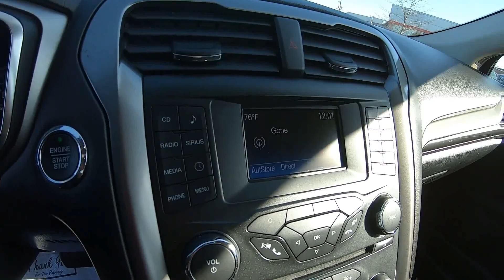2017 FORD FUSION SE FWD - Used Car For Sale - Brook Park, Ohio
to view this Used LIGHTNING BLUE 2017 FORD FUSION SE FWD for sale in Brook Park, Ohio.

Stock#5037CT

DESCRIPTION:
2017 FORD FUSION SE FWD
4-Wheel Disc Brakes
 9 Speakers
 ABS brakes
 AM/FM radio: SiriusXM
 Air Conditioning
 Alloy wheels
 Automatic temperature control
 Brake assist
 Bumpers: body-color
 CD player
 CD-MP3 decoder
 Cloth Front Bucket Seats
 Compass
 Delay-off headlights
 Detailed Inside and Out!
 Illuminated entry
 Knee airbag
 Overhead airbag
 Overhead console
 Panic alarm
 Power steering
 Power windows
 Radio data system
 Radio: AM/FM Stereo w/MP3/Single-CD Player
 Rear seat center armrest
 SYNC Communications & Entertainment System
 Security system
 Speed control
 Speed-Sensitive Wipers
 Speed-sensing steering
 Tachometer
 Traction control
 Trip computer